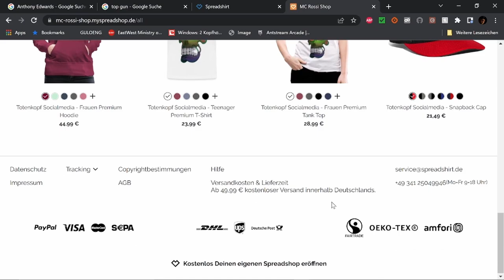Best of Twitch Dezember W 3 V 4